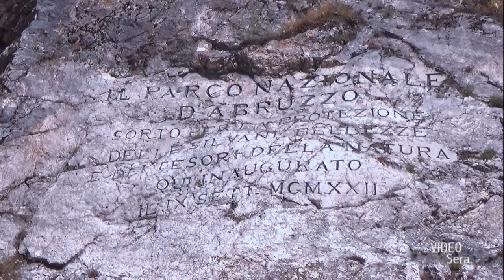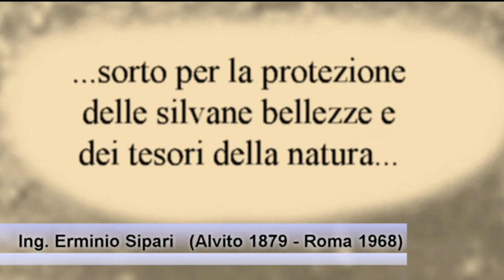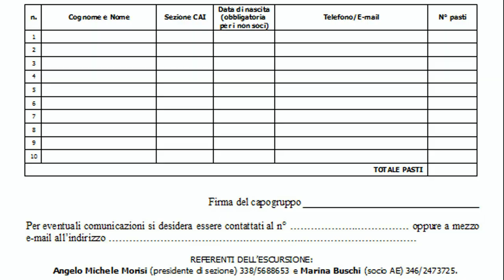CAMMINO SIPARI 6 OTTOBRE 2018